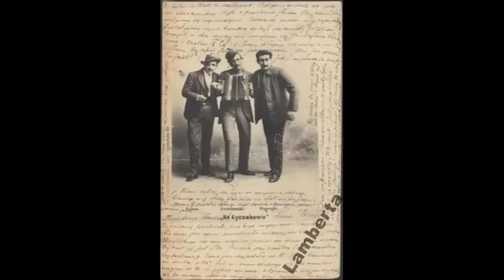Serce batiara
(muz. Henryk Wars sł. Emanuel Schlechter & Wiktor Budzyński)

Piosenka pochodzi z repertuaru Lwowskiej Fali

Za rogatkami chodzą batiary ni mają na miszkani, na wikt.
Ali śpiwaja, ni narzekają,
Bo mają serca jak nikt!

Za rogatkami chodzą dziewczęta, suknie w perkalu, usta jak mak.
Nie chcą paniczów, na nic nie liczą
Ino śpiewają se tak:

ref: Mówcie, co chcecie, nie ma na świecie
Joj! Jak serce batiara!
Proste otwarte, najwięcej warte
Joj! Jest serce batiara!

Zrobisz mu krzywdę, to wtedy się strzeż!
Batiar pokaże ci kły.
A zrobisz mu dobrze to on tobie tyż!
Sto razy więcej jak ty!

Batiar - jak trza to życie swe da,
Bo takie serce on ma!

Za rogatkami gdy przyszła pora, batiar swej ziemi bronił jak lew.
Okopem była mu każda nora,
A medal jegu to krew.

Za rogatkami wiosna i lato, poszli batiary, poszli na bój.
Jeden z bagnetem, drugi z armatu,
Za honor twój i za swój.

ref: Mówcie co chcecie

Lwów czy Warszawa, czy gdzie on tam jest.
Batiar jest zawsze tyn sam.
Serce ma złote i wierny jak pies.
Czy bedzie tutaj czy tam.

ref: Mówcie co chcecie ... (x2)